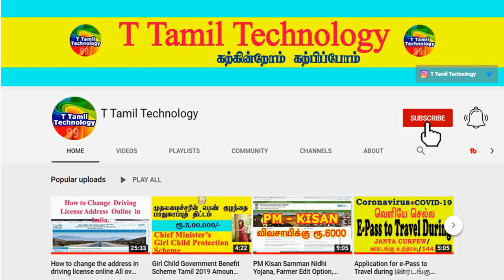அதீத சக்தி பெற்ற ஆடி மாதம் எப்படி வழிபாடு செய்தால் அனைத்து வேண்டுதலும் நிறைவேறும் | Aadi Matham